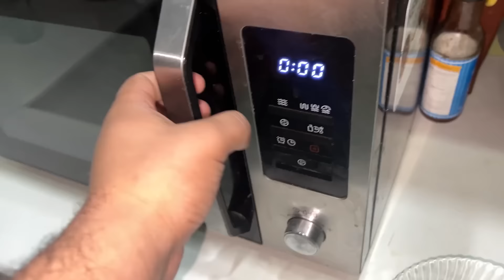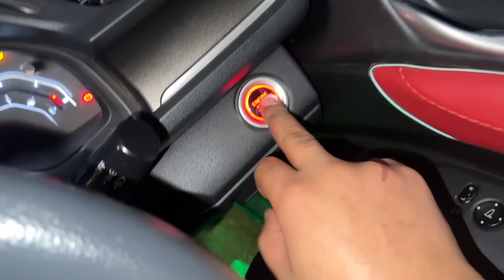Meri Gari Ko Nazar Lagi Hui Hai 😭 Dubara Accident Ho Gaya 💔